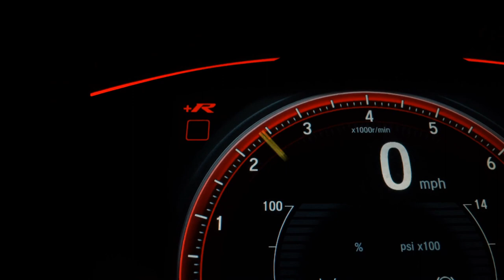HONDA CRV - 2010 - Boituva/SP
Veículo: HONDA / CRV 2.0 LX 4X2 16V
Ano: 2010/2010
Combustível: GASOLINA
Portas: 4 PORTAS
Câmbio: Automático
Cor: PRETA
KM: 179.000

✅ Air Bag
✅ Alarme
✅ Ar Condicionado
✅ Ar Quente
✅ Desembaçador Traseiro
✅ Direção Hidráulica
✅ DVD Player
✅ Freio ABS
✅ Retrovisor Fotocrômico
✅ Retrovisores Elétricos
✅ Rodas de Liga Leve
✅ Travas Elétricas
✅ Vidros Elétricos
✅ Volante com Regulagem de Altura
✅ Limpador Traseiro
✅ Air Bag Lateral
✅ Trio Elétrico
✅ Farol de Neblina
✅ Entrada USB